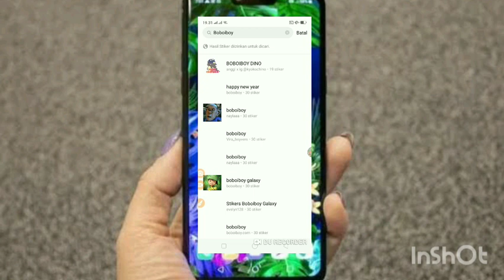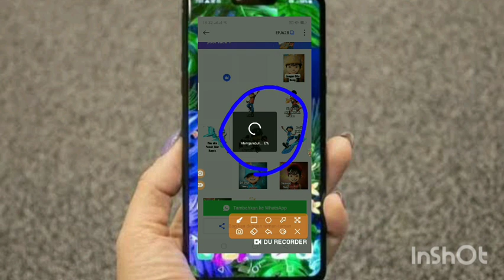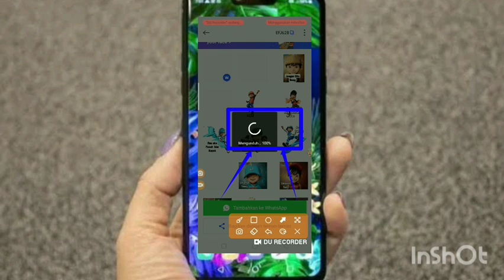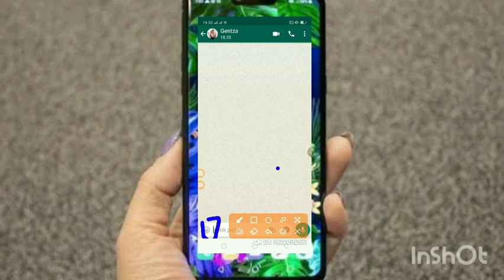cara menambah sticker di WhatsApp